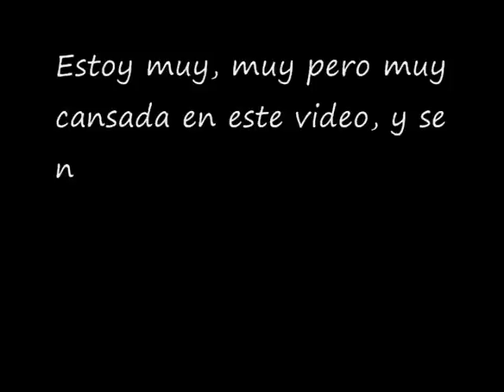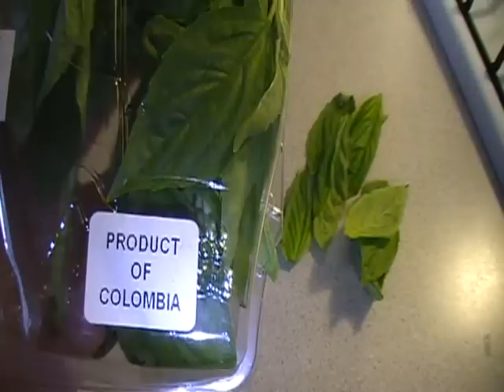Remedio Natural para ojeras y ojos inflamados.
Dormir las horas necesarias y tomar suficiente agua, son de importancia para nuestra salud en general y nuestra belleza facial.
Otra alternativa si no tienes albahaca es las hojas de apio.
Podrás experimentar un poco de ardor y picor, es normal. La papa cruda es ácida, por esta razón ayuda tambien ayuda con las lineas de expresión y manchas. Si el nivel de incomodidad es muy fuerte, retirala de inmediato, podrías estar una reaccion alergia a la papa, puede pasar en algunas personas, de ser asi usa la otra opción manzana.